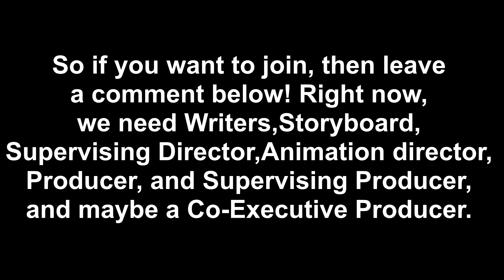Message to Everyone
I'm Starting my fan made title card series. It either has to be Username, or Real Life Name. :D